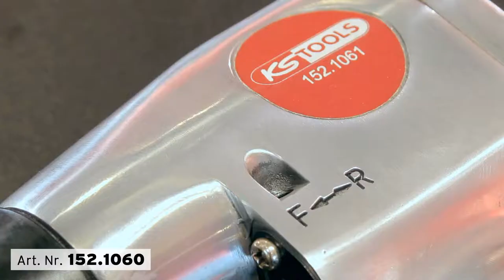KS Tools | 515.3880 Vibro-Impact Druckluft-Meißelhammer-Satz by GÖHRUM Fahrzeugteile GmbH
KS Tools | 515.3880 Vibro-Impact Druckluft-Meißelhammer-Satz

• mit rutschfestem Soft-Grip-Handgriff
• Abluftführung durch den Handgriff nach unten
• Handgriff im ergonomischen Design
• einsetzbar für Industrie
• effektives, schonendes Lösen von Schraubverbindungen
• mit stufenloser Schlagzahlregulierung
• vibrationsgedämpft
• kälteisolierter Handgriff
• inklusive 1/4“ Kupplungsstecker
• ultraleichtes Gehäuse aus robustem 2K-Kunststoff

▬ GÖHRUM ▬▬▬▬▬▬▬▬▬▬▬▬▬▬▬

▬ Die Fakten ▬▬▬▬▬▬▬▬▬▬▬▬▬▬

EIN TEIL DES ERFOLGS:
- Handelstreue
- klare Sortimentspolitik

GÖHRUM Fahrzeugteile GmbH
Ulmenstr. 19
71069 Sindelfingen

▬ Ende ;-) ▬▬▬▬▬▬▬▬▬▬▬▬▬▬▬